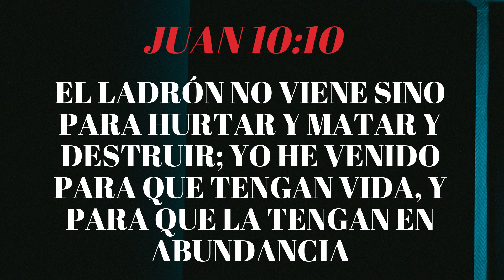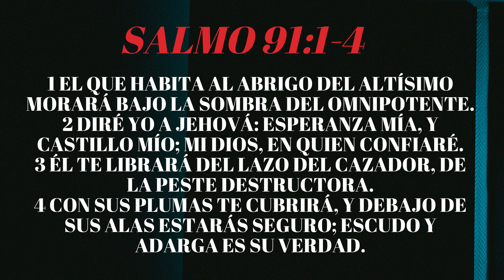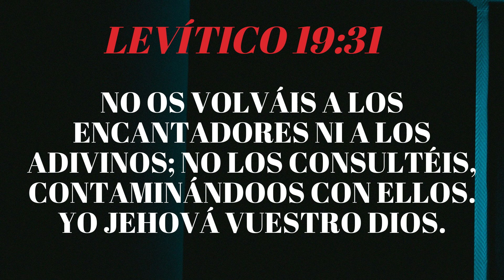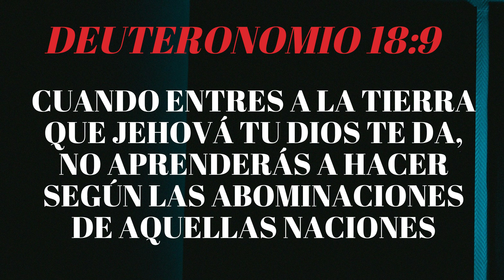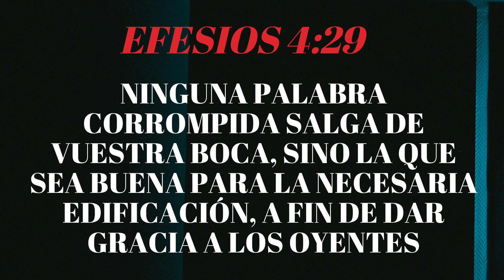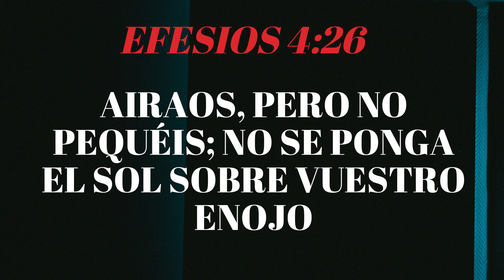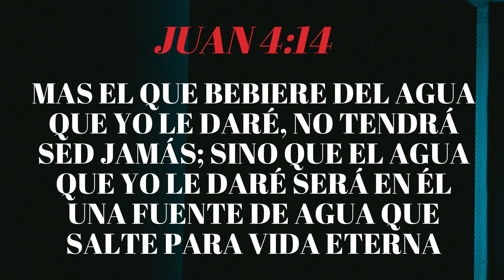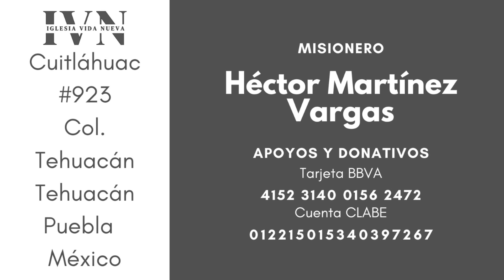PUERTAS ABIERTAS A LOS DEMONIOS - IGLESIA BIBLICA BAUTISTA VIDA NUEVA - 20 OCTUBRE 2024